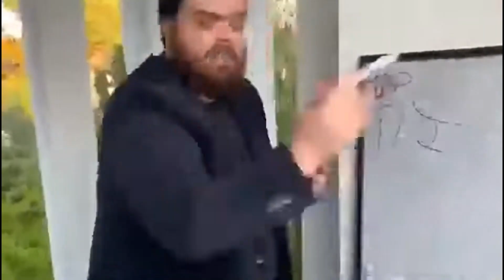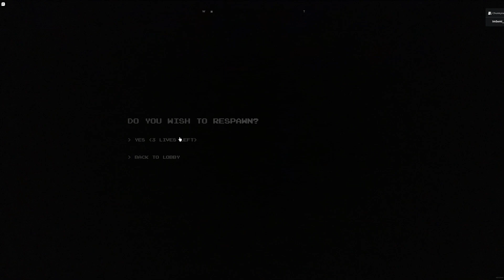Apeirophobia Update 3 - Funrooms Experience (ft. JustaStandardGamer)